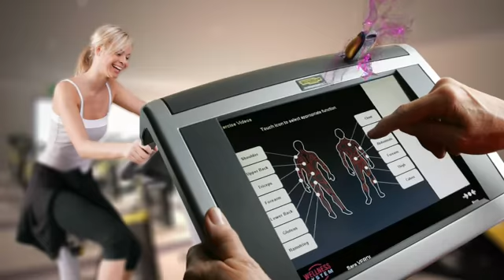EXOLO Wellness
Med Wellness-nøkkelen har du alltid med deg din egen lille personlige trener! Få spesialtilpassede treningsprogrammer, følg med på progresjonen din og la deg fascinere!